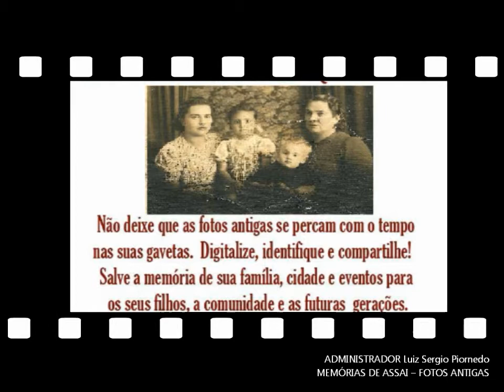MEMÓRIAS DE ASSAI – FOTOS ANTIGAS-NOVEMBRO 2015.1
ADMINISTADOR Luiz Sergio Piornedo -
MEMÓRIAS DE ASSAI – FOTOS ANTIGAS
edição dalvameis
criciúma sc